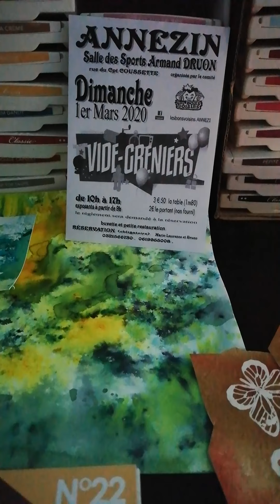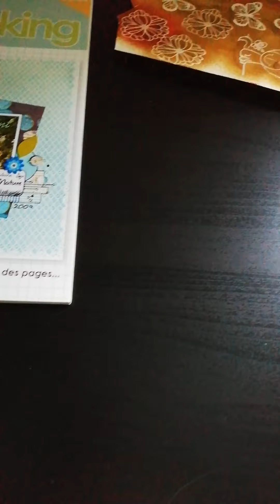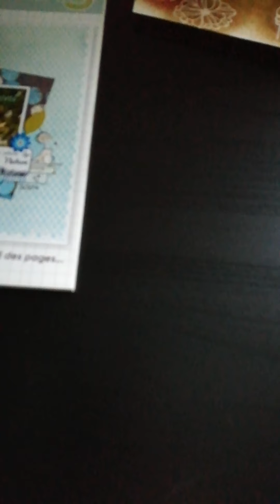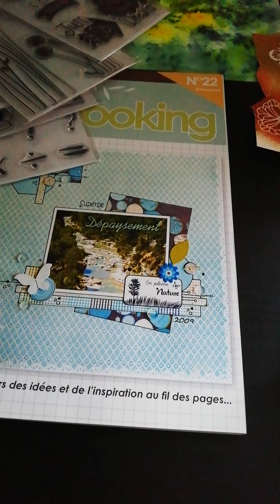Haul Action Scrapbooking 22 février nouveaux tampons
Mes différents comptes sur le net :
Livraddict : laperleuse62